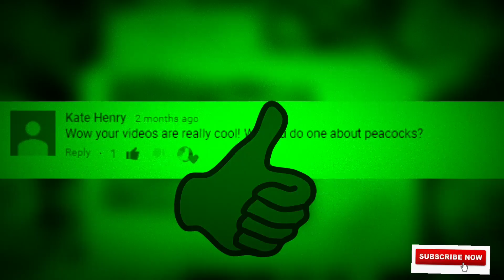Peacock facts |facttechz knowledge